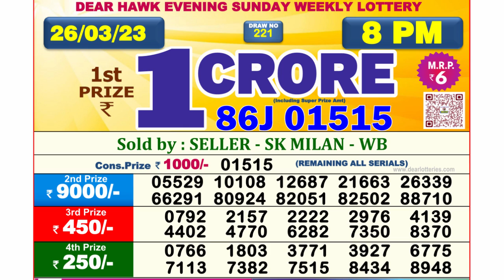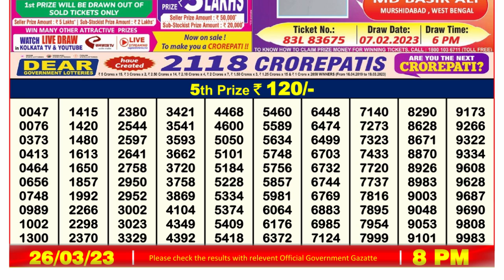🔴Dear Lottery Sambad Live 8pm today 26.03.23 Nagaland State Lottery Result